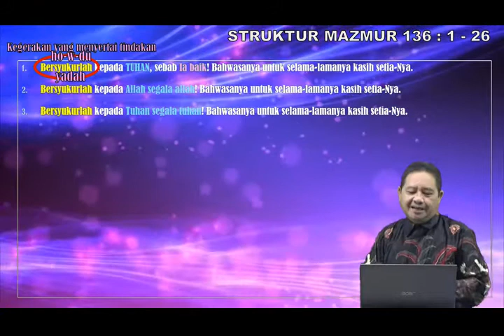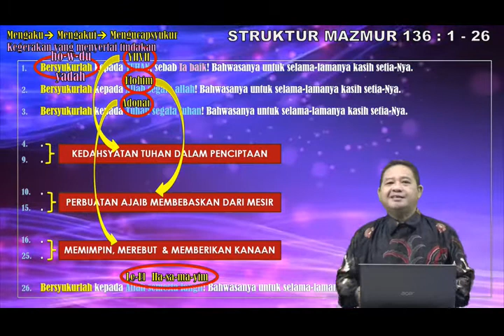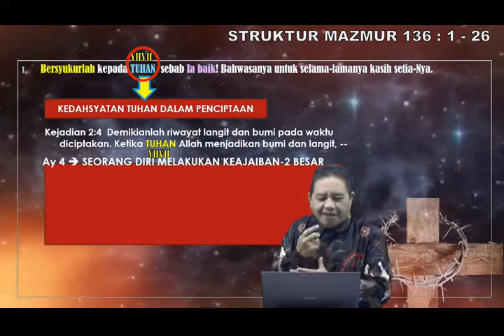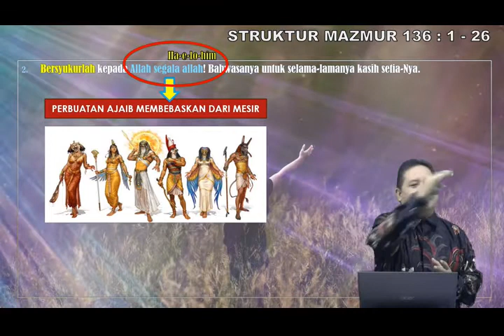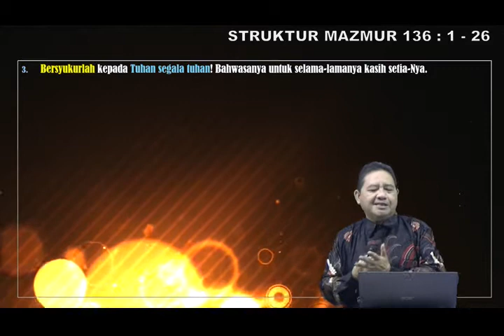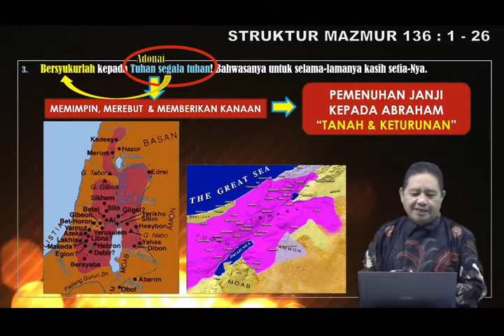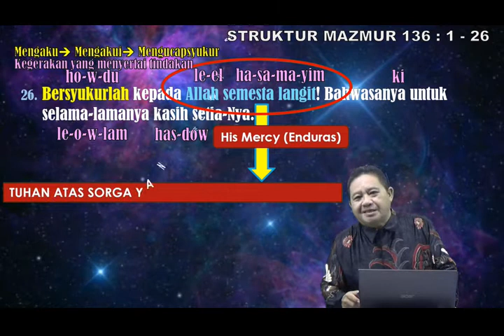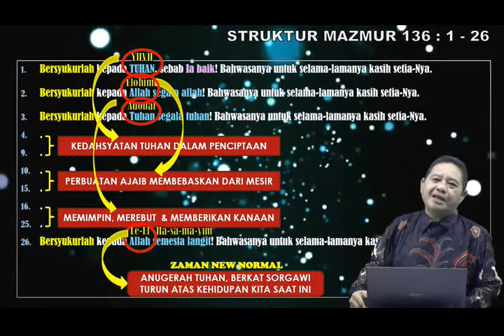184 EXPOSISI MAZMUR 136 BERSYUKUR ATAS KEDAHSYATAN TUHAN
Sebuah Mazmur yang luarbiasa, karena menunjukan bagaimana tindakan Allah disesuaikan dengan penyebutan namaNya, seperti YHVH, Elohim & Adonai & El. yang semua dahysat bagi kita.